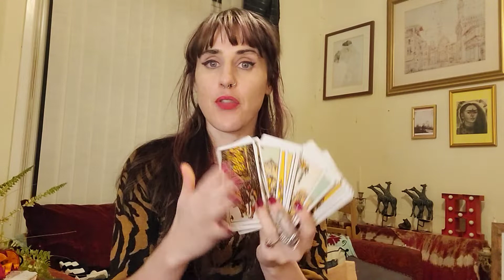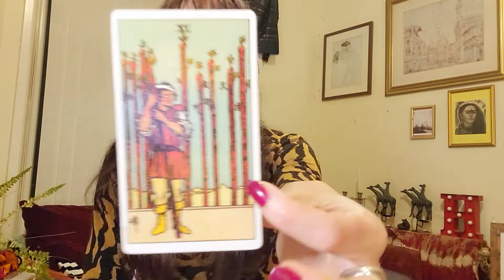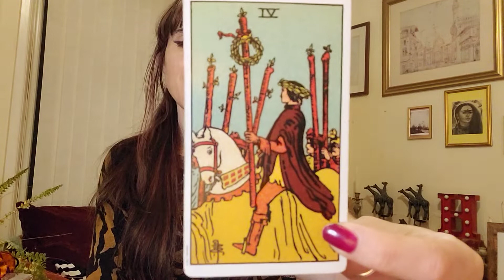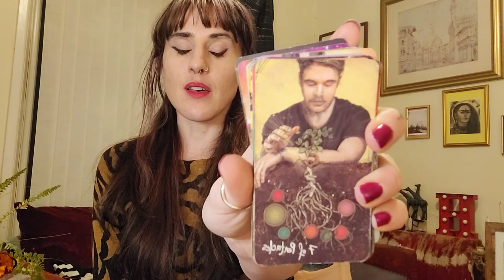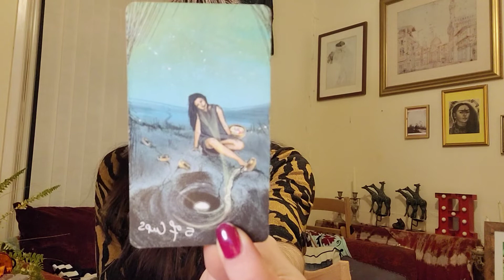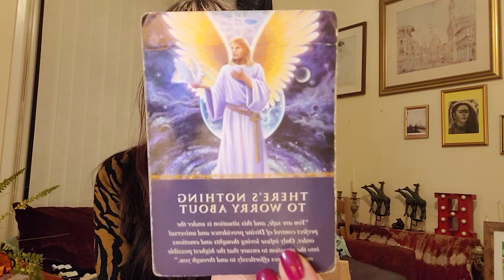PISCES EXPRESS LOVE ❤ READING - KNOW YOUR WORTH!